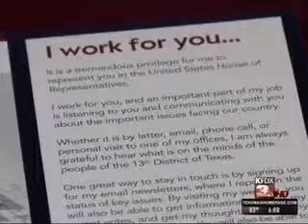Mac meets with local Wichita Falls' business people about top issues like Immigration